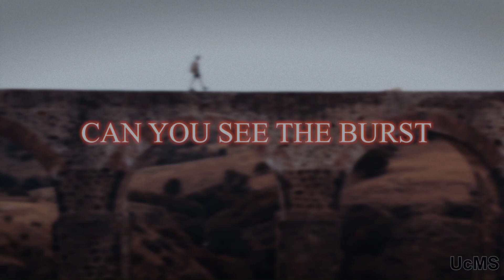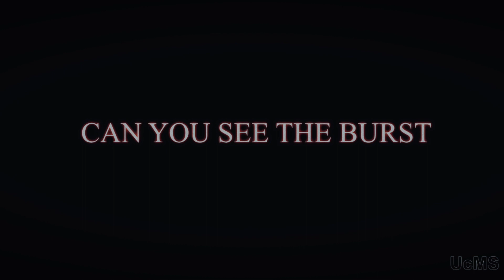KNIGHT : Cosmos (Lyrical Video)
UcMS music
The song in this video is edited by Sushant Bk